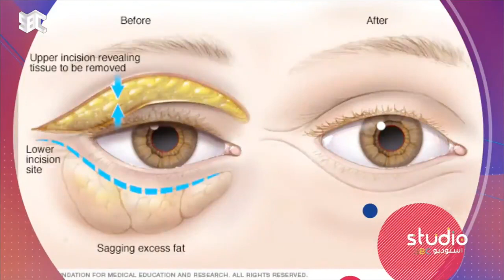شاهد سبب أرتخاء الجفون